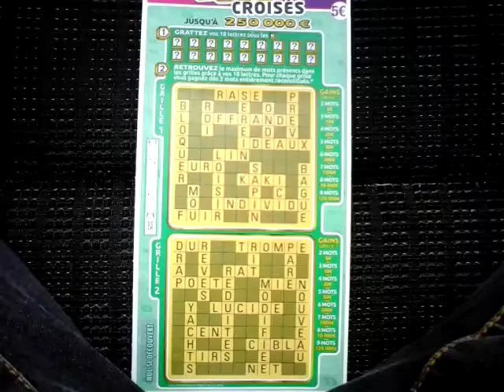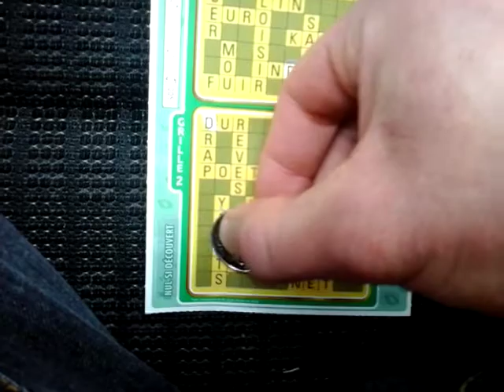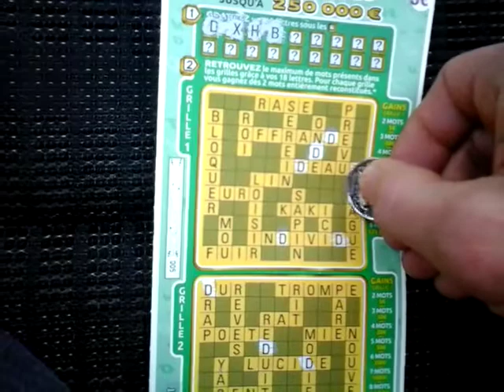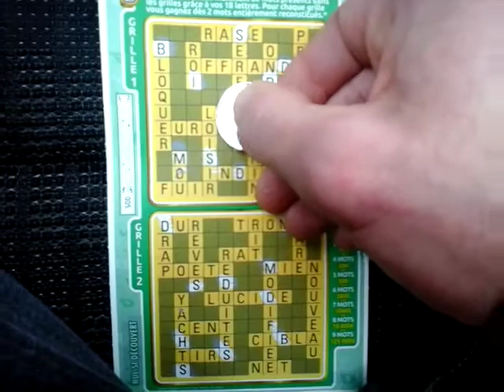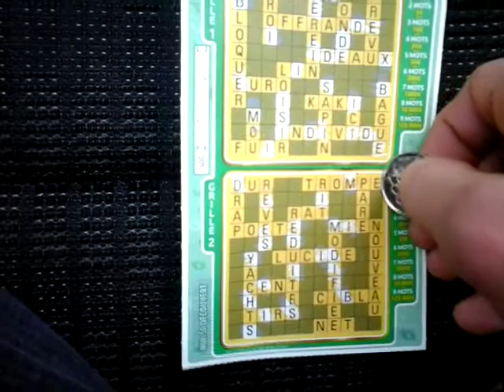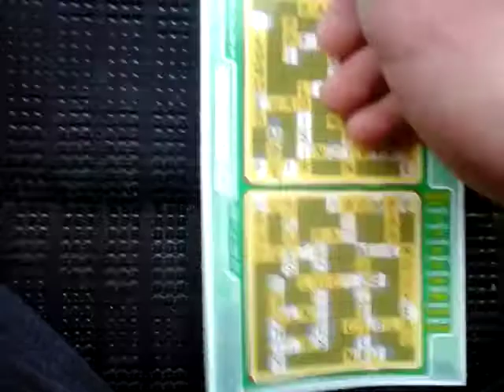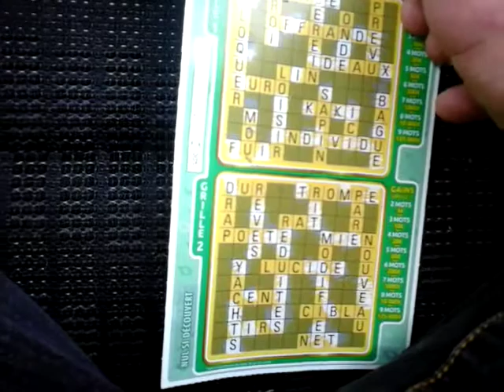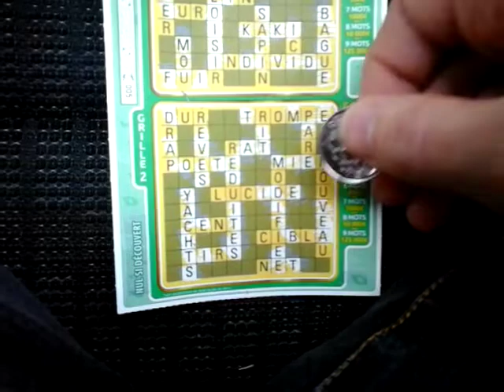Ticket de grattage Maxi mots croisés (5€) Illiko FDJ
Bienvenue à tous pour suivre ensemble le grattage d'un ticket Maxi Mots croisés.